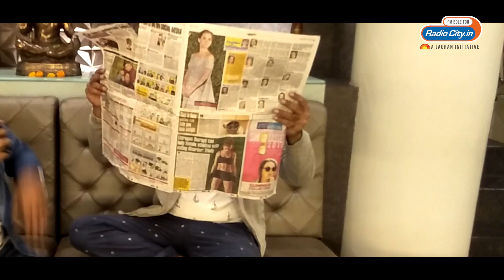Sahil Khattar With Takatak Pratham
1. sahil khattar education

2. sahil khattar youtube

3. sahil khattar with hair

4. sahil khattar religion

5. sahil khattar facebook

6. sahil khattar instagram

8. sahil khattar bigg boss